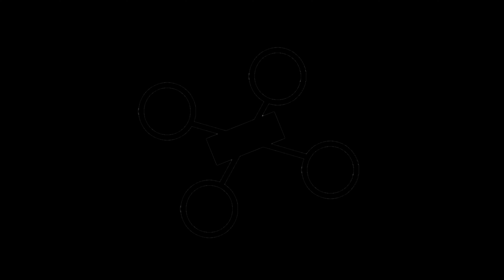low effort testing and stuff